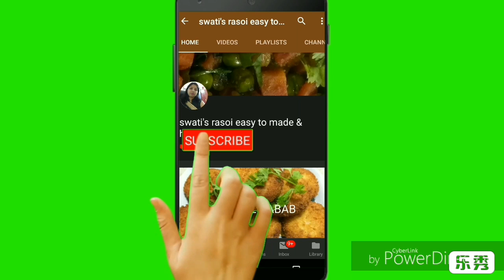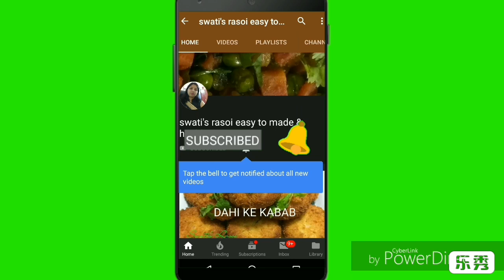नये तरीके की मावा गुजिया घर पर बनाने कि रेसिपी, mawa gujiya, mat style mawa gujiya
Crispy & tasty gujiya is made with khoya/mawa. Gujiya is a popular North Indian sweet. It is make holi, diwali, teej festival.
We can store it for 15 days in air tight container.
Topic
1.mawa gujiya recipe in hindi
2. gujiya banane ki vidhi
3.gujiya banane ka tarika
4.gujiya kaise banaye
5. How to make gujiya
6. Mawa dry fruits gujiya
7. Mat gujiya